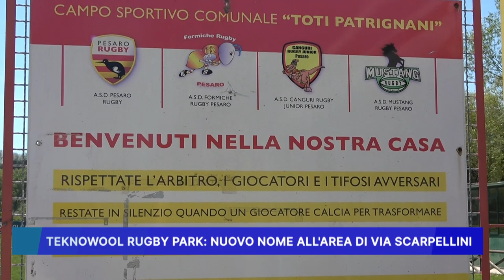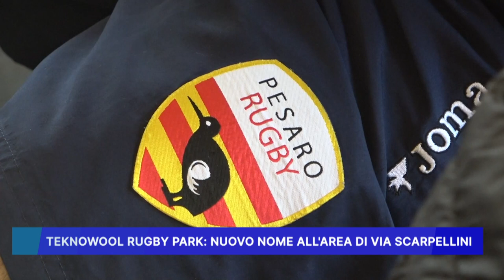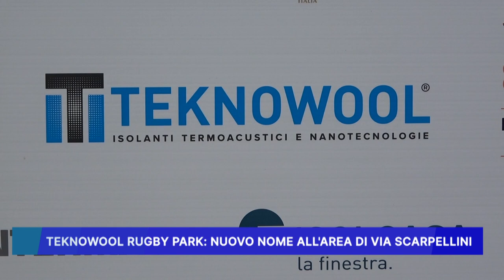TEKNOWOOL RUGBY PARK, NUOVO NOME ALL' AREA DI VIA SCARPELLINI